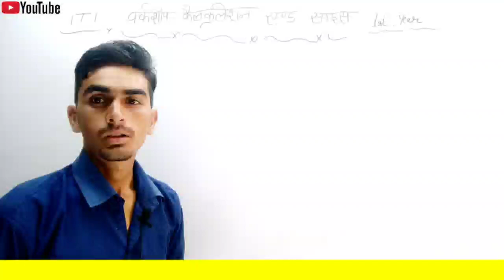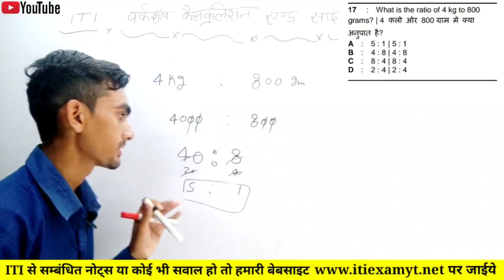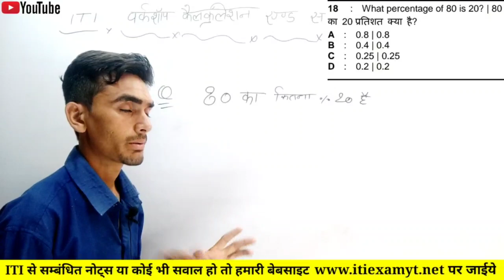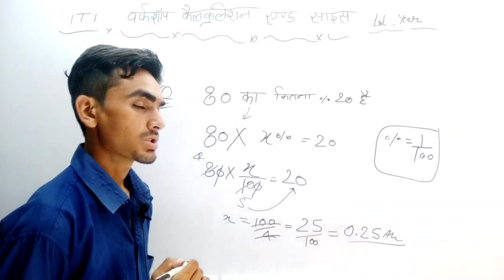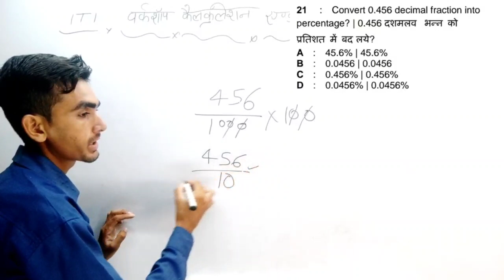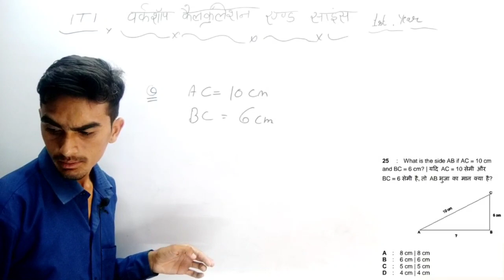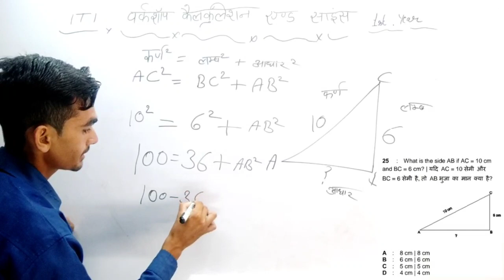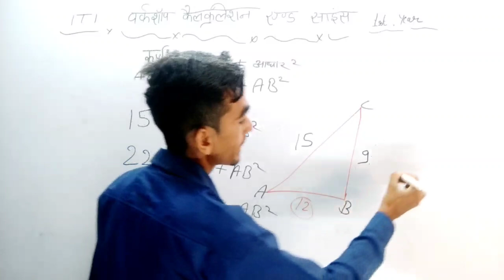iti workshop calculation and science 1st year paper nimi 📝 | iti exam | class 4 | By Ravish saini 🙏